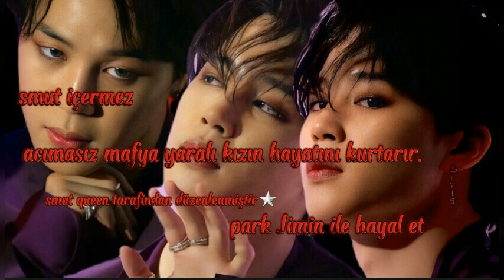*[park Jimin ile hayal et] acımasız mafya yaralı kızın hayatını kurtarır. PART{3/5}..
📍smut bir seri değildir idolleri kötülemiyoruz.

📍tamamen hayal ürünüdür gerçekle hiçbir alakası yoktur. lütfen gerçekmiş gibi yorum yazmayın.

📍eleştiriye açığım sacmalamdığınız sürece😌

📍yazım hatası varsa söyleyin düzeltelim❤

📍sormak istediğiniz sorular varsa sorabilirsiniz,

📍son olarak iyi okumalar dilerim😊

♥oyuncu kadrosu♥

park Jimin (29)

Jeon Harin (19)

❤♥~HİKAYE~♥ ❤

  taehyung'un evine yol doğru almıştık. uzun zamandır uğramıyordum belki bana onu nasıl doğrayacağım konusunda fikir verir.

jm: dediğim gibi taehyung. o kızı lime lime doğramak istiyorum.

th: beni şaşırtıyorsun. senden bunu beklemezdim jimin.

jm: bundan sonra o yufka yürekli jimin yok. sert jimin var.

th: senin yerinde olsam o kızı farklı yöntemle yok ederim.

jm: nedir?

th: ( kadehten bir yudum aldı) ona güzelce sahip ol. eziyet et. hemen öldürürsen bir anlamı kalmaz..

jm: öyle mi diyorsun?.

th: güven bana kardeşim...

jm: Tae. sen bu konularda uzamasın kardeşim... daha önce hiç kimseyi eziyet ederek öldürmedim direkt sıktım kurşunu. ama intikam için, bu kızın acıdan iniltileri'ni duymak istiyorum.

th:o görev benim olsa kızı şimdi___ zevkli bir intikam istiyorsan. işkence çektire çektire, yalvarta yalvarta öldürmen gerek park.

jm: bunu öğrendiğim iyi oldu.

th: doğrusu senden beklemezdim park~

jm: bekleyeceksin.

th:kkkk~

HARİN' DEN

harin: ofoff!..çıldıracağım. ne giyeceğim ben saat 11:30 yarım saat içinde hazır olmam lazım...

dolaptaki bütün kıyafetleri yerle bir ettim. tam vazgeçtim derken yerde gözüme birşey takıldı. işte buldum,  bu mükemmel  vaktin az hemen hazırlan şampiyon.  üstüme geçirdiğim Beyaz elbise ile bir Prenses gibi olmuştum. saçımı ve makyajımı da yaptıktan sonra çantamı alıp aşşağı indim. salonda bekleyecektim ama bayan mina gelmiş. neden bana geldiğini söylemedi ki?

harin: anne?

mina:  ( birbirlerine sarılırlar) harinim~

harin: hoş geldin anne. geç otur... sana kahve yada içecek birşeyler__

mina: hayır kızım sağol. buraya seninle önemli birşey konuşmak için geldim.

harin:buyrun lütfen...

mina: kızım senin mutlu olduğunu biliyorum âmâ jimin___

harin: jimin'e n'oldu?. kötü bir şey değildir demi?

mina: jimin ile evliliğiniz___

harin:  nolmuş ona?

mina: kızım iyiliğin için jiminle evlenme.

harin: ne!

mina: onunla evlenme iyiliğin için.

harin: neden?

mina:  jimin seni__

harin: anne açık konuş jimin bana beni__

jm: seni  dünyanın en mutlu kadını yapıcak Jimin'in.

mina:( jimin'e korkuyla bakar) "

jm: hoşgeldin anne~. bebeğim bize kahve yap.

harin: hm hm~ ( gider)

mina: jimin.

jm: efendim sultanım.

mina: jimin yalvarırım ona zarar verme O'nun hiç bir suçu yok.

jm: zarar vermeyeceğim ki. sadece kuruşuna dizeceğim.

mina: jimin ben sana böyle mi öğrettim oğlum?. öfkeni kimsesiz suçsuz bir Kız'dan nasıl çıkartıcaksın... bu sana yakışıyor mu!? ta arya. . . . o seni böyle görse mutlu olur'mu sanıyorsun oğlum. o sana mutlu olmamı gittiğim yerde huzurlu olmamı istiyorsan yeniden evlen... demedimi. sen n'apıyorsun?. kızı, karını suçsuz yere düğün gecende canını mı alacaksın. oysa o seni çok sevıyor oğlum. düşmanına olan öfken yüzünden masum bir can. intikam gözünü öyle bürümüş ki. o jimin' den eser yok. değer mi oğlum...

jm: ama O'nun babası__

mina: babası yaptı. harin değil. sen onu öldürünce mutlu mu olucağını sanıyorsun?. ama hayır. bir düşünsene arya ölünce çok üzülmüştün...

jm:( ağlayarak) aryanın yardım çığlıkları gözümün önünden gitmiyor anne. çok çaresizdi. gözlerimin önünde cayır cayır yandı. ve ben___

mina: ya harin oda çaresizce can çekişerek ölücek... peki ne için suçlu biri yaşayacak, masum biri ölecek. değmez jimin inan...

jm:( ağlayarak ve başını elleri arasına alarak)ben tam bir aptalım anne... böyle bir şeyi nasıl düşündüm... masum biri benim yüzümden ölücekti az kalsın. çok aptalım anne çok.

mina: içinde bir yerde hala merhamet olduğunu biliyordum.

jm: ( içinden : sen öyle san~) "

harin: kahveler___ park?. anne park neden ağlıyor...

mina: sadece arya'yı özlüyor.

harin: ö__ öyle mi?. bilmiyordum.

harin: ( kahveleri bırakır ve jimin yanına gidip oturur. omzuna elini koyar) nolursa olsun seni bırakmayacağım. belki arya olamam âmâ seni daima seveceğim jimin... sana olan aşkım mezara kadar bitmeyecek. sâdece seninle nefes alacağım. sen ne dersen onu yapacağım.

jm:( jimin bir an duraksayıp genç kızın gözlerine odaklandı.) gerçekten mi?

harin: hm hm. senin için canımı veririm ben. inan~

jimin' in içinde bir boşluk oluştu. daldı genç kızın gözlerine. gerçekten onu öldürmek istiyor muydu?. bunu yapmak istiyor muydu?. intikam istiyordu jimin, gerçek jimin değildi. gözünü intikam hırsı bürümüş jimin di artık. doğru düşünemiyordu.

DEVAMI SABITTE 📌